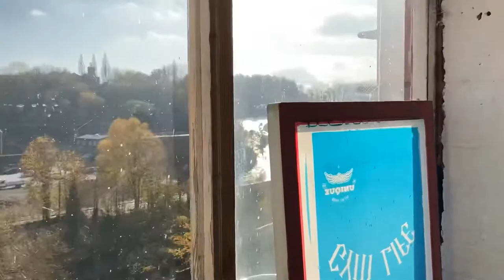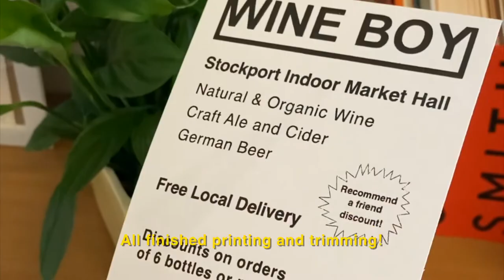Settling into my new studio | Studio tour | Risograph printing vlog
Ello : ) So, November 2020 I moved into my new studio space (my first ever studio space) to set up a risograph printing business. It’s very early days still, but I’m settling into my lovely new home. I am so grateful for this space, and I am excited to share its evolution with you - murals coming soon!